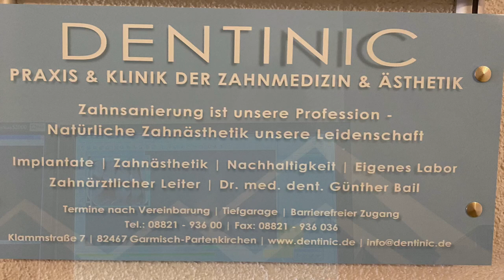Dentist Appointment /General Check-UP in GaPa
Dentist Appointment more than a yr cause of Corona-19. Sa wakas  pwede na ako magpa Professional cleaning. It's cost 100€ here nad it’s not credited to our health insurance.